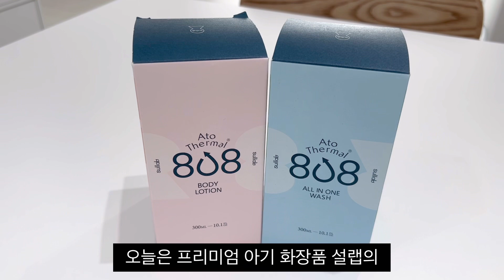청정온천수로 만든 아기화장품•설랩•아토808 떼르말 올인원 워시& 떼르말 바디로션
오늘은 프리미엄 아기 화장품 설랩의 아토808 떼르말 올인원 워시 & 아토808 떼르말 바디로션을 소개해볼께요.

아토 808 떼르말의 의미는 국내 808m 지하에서 끌어올린 천연 온천수로 만든 제품이에요.